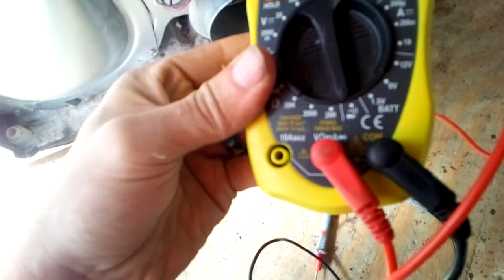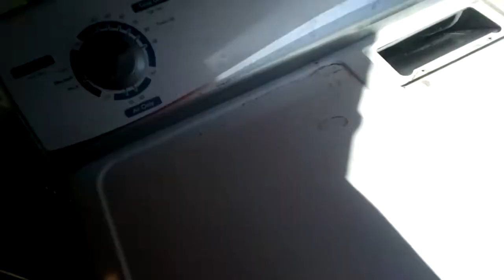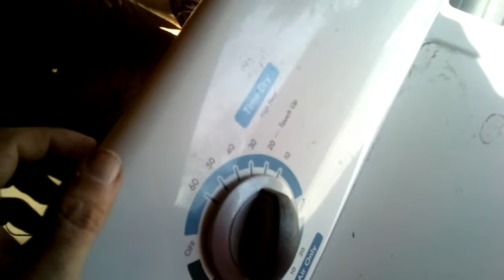hi all at home working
hi all at home working on appliances